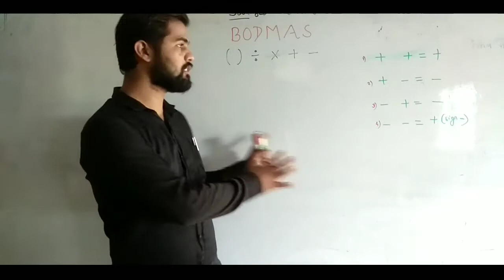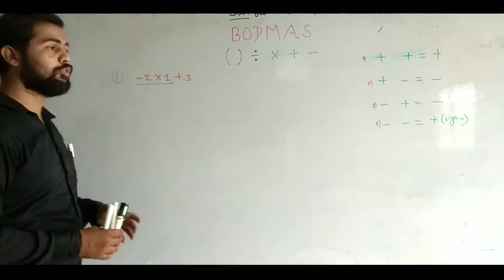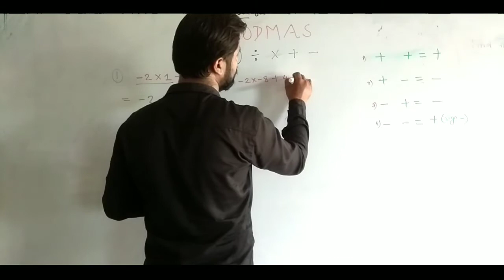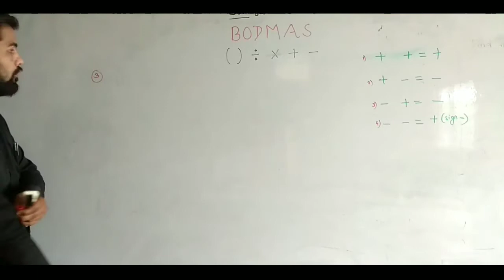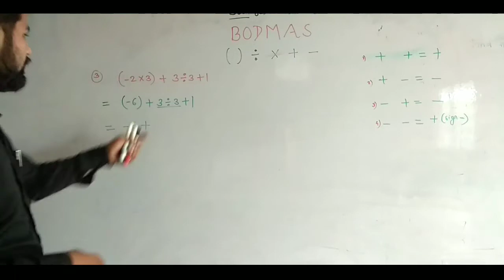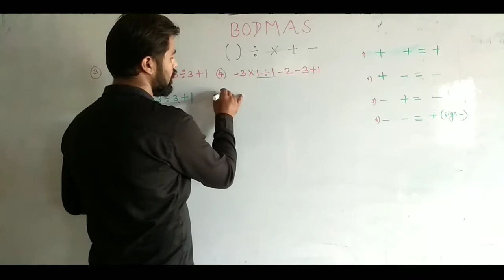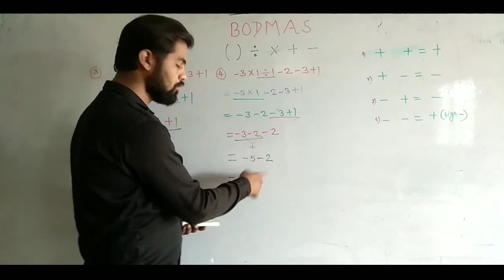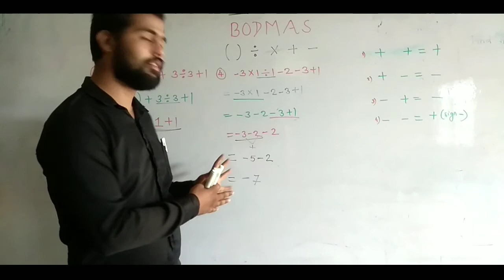BODMAS RULES PART 2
Here .. In this video we r going to see basic part of BODMAS means "Bracket of division Multiplication Addition Substraction .Watch full video and try to understand and solve the examples